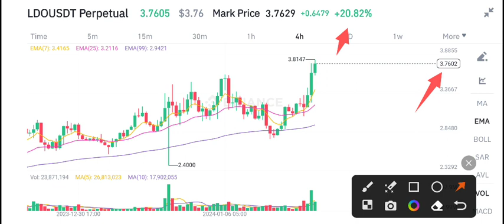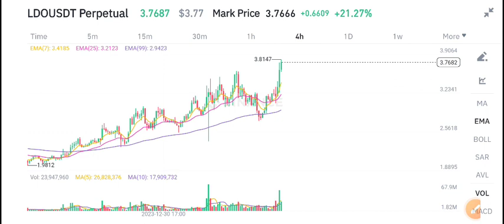LDO Coin Today News! LDO Coin Price Prediction Today